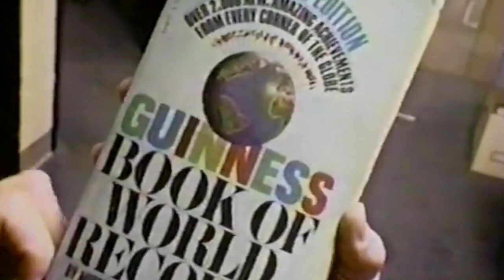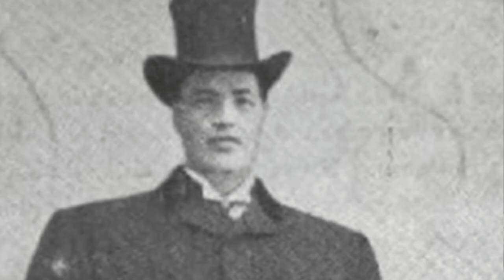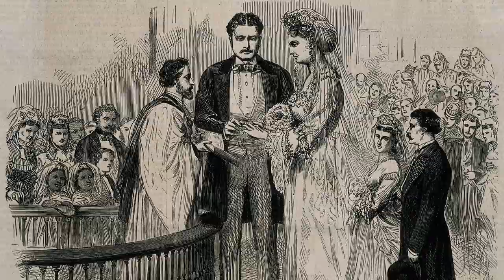10 Real Life Giants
10 Giant People

10 Giant People
People have long since thought that a rave of giants once walked this earth. The recent discovery of the
city of giants, check out our video on that if you haven’t seen it yet, makes it the perfect time to talk
about the real life giants that lived during our lifetime. Number one is currently the tallest man in the

Number 10. Dharmendra Pratap Singh
Standing at just under eight feet and one inch, Dharmendra Pratap Singh is currently the tallest man in
India. Because of his height, he is quite famous in his home country, but despite that fame, and even a
Master’s Degree, he doesn’t seem to be happy with his lot and is currently struggling to make a living.
Employers won’t hire him because he is too tall and all of them wonder how he is going to work. So,
desperate to get a job, he accepted a job at a freakshow where he earns an average of 10,000 rupees a
month. Yet, his problems don’t end there.
Like most people his height, he has a tumor in his pituitary gland that makes it uncontrollably secrete
growth hormones. This condition gave him his incredible height, but it also came with other medical
problems. He has poor eyesight and often suffers from headaches. He also has diabetes. And just
recently, it was discovered that his hips need to be replaced. Also, living in poverty means that he’s not
getting all the nutrition he needs. He is greatly malnourished and despite his height, he only weighs 70
kilograms.
It’s sad to see such an amazing person suffer so much. Here’s to hoping he has better days ahead of him.

Number 9. Sandy Allen
Sandy Allen was the first ever woman to be recognized by the Guinness Book of World Records as the
tallest woman in the world. She stood 6 feet 3 inches tall by the age of 10 and was 7 feet 1 inch by 16.
Her record has long been broken, but nothing can take away her stature as “the first”. By the time she
died, she measured 7 feet 7 and a quarter inches.
Like most of the tall people on this list, she was born a normal sized baby, but she grew way faster than
her peers. As mentioned, she was 6 foot 3 by the time she was in 5 th grade, leading some of her
classmates to tease her about her height.
It wasn’t all that bad though. Her incredible height even managed to land her a role in the movie Fellini’s
Casanova where she played the role of “Giantess” and she starred opposite Donald Sutherland. The
producers flew her to Italy and she stayed there for 6 weeks, catching as much of the sights as she can.
It was only after her stint in Europe did she find out the cause of her uncontrolled growth, and it was
also the first time she heard the word “Acromegaly”, which is a rare condition caused by an excess of
growth hormones.

Number 8. Bao Xishun
Xishun Bao is a herdsman from Chifeng, Inner Mongolia, China, and briefly held the world record for
being the world’s tallest man.
Quite unlike most of the people on our list, his growth spurt came a bit late. He was already 16 when he
experienced a growth spurt that didn’t seem to stop. He then served in the People&#39;s Liberation Army for
three years. He later returned to Inner Mongolia to live with his mother and worked at the Chifeng City
local hospital for several months.
Xishun Bao married saleswoman Xia Shujuan on March 24, 2007, and now has a son. Being one of the
tallest men on earth does have its perks though, as Bao has appeared in quite a few TV shows most
notably on the eleventh episode of The Amazing Race 16 as the pitstop greeter. Which aired on May 2,
2010.

Number 7. Olivier Richters
Tall people, especially those suffering from acromegaly, often have other health problems linked to their
condition, often making them frail and sickly, but not this next guy on our list. Standing at a mind-
boggling 7 feet 2 inches, Olivier Richters is a true living giant.
Coming from Hilversum in North Holland, Richters earned his nickname as “the Dutch Giant” with good
reason. Richters destiny as a bodybuilder wasn’t always so clear. He was born with a concave chest and
describes his younger self as quite thin.
Richters first started out in athletics playing basketball before decided that the sport wasn’t for him and
switched over to bodybuilding. He fell in love with it immediately and never looked back. Quickly the
Dutch Giant started making waves, not just for his height, but also his amazing physique. Currently, he’s
the tallest bodybuilder to win a Men’s Physique competition and we don’t think anyone’s going to break
that record anytime soon.